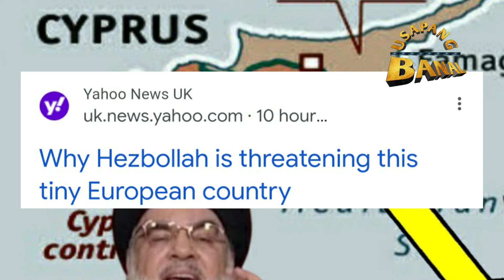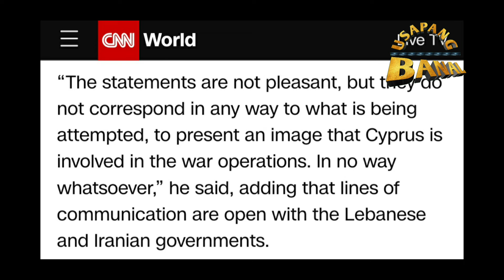Dahil sa Isr@el binalaan ng Hezbollah ang Cyprus.Ano ang meron sa Cyprus at Israel?